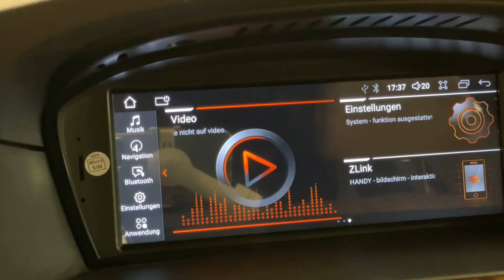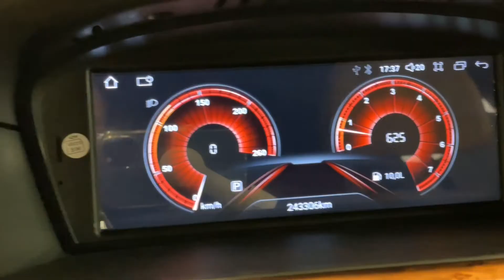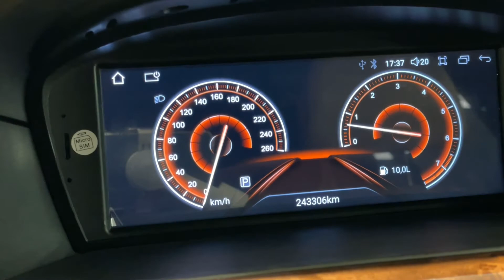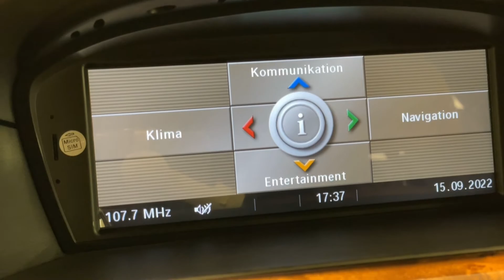BMW 530D//E61//2007-2010//INNEN UND AUSSEN//ÜBERBLICK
BMW 530D//xDRIVE//M-PAKET//SPORT//E61//2008//3.0 DIESEL//EURO 4//235PS//IDEAL FÜR FAMILIE…

Künstler:@iksonmusic